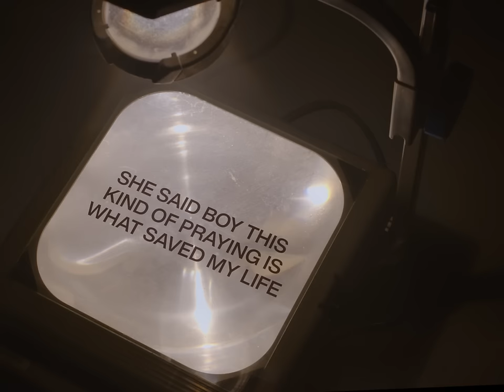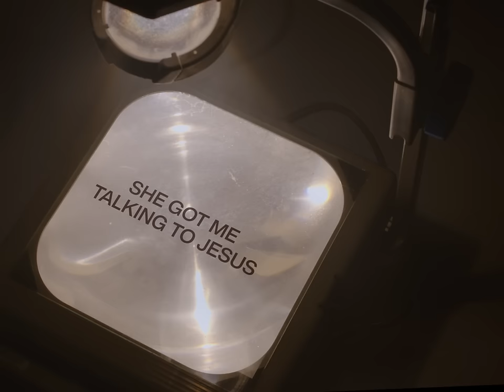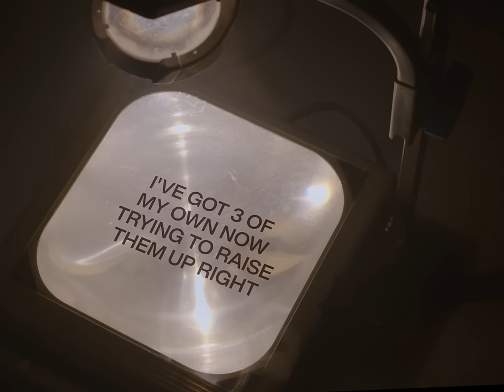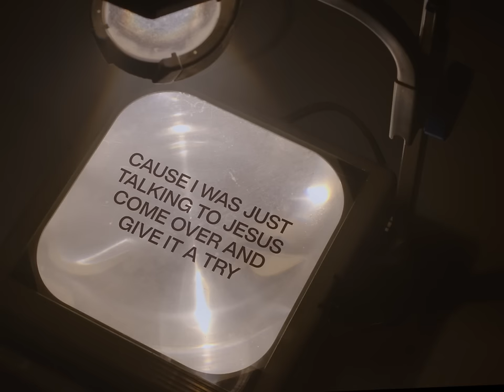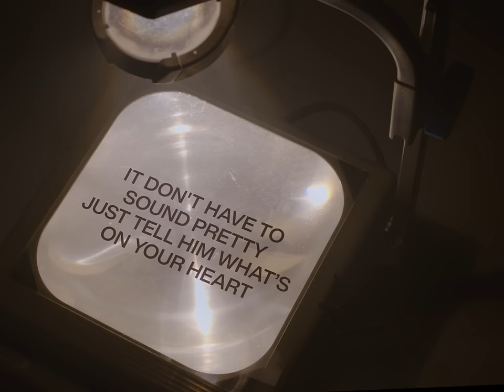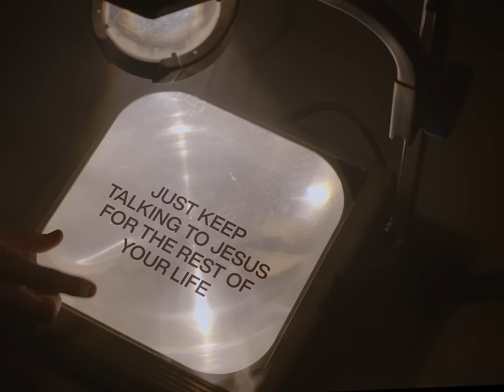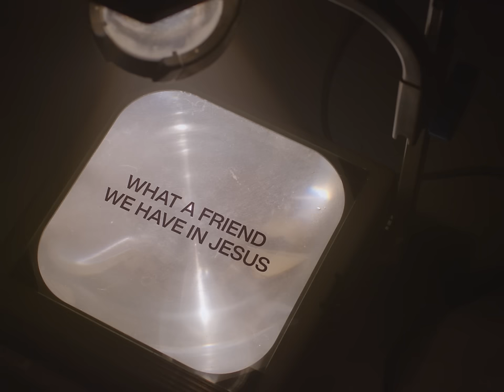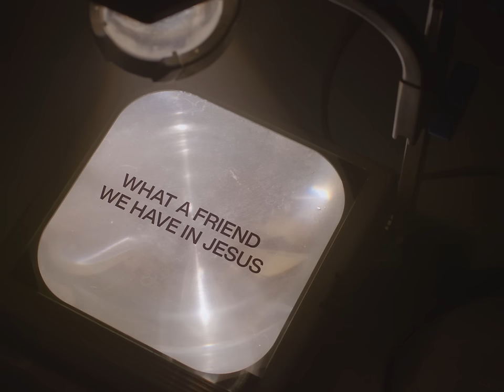Talking To Jesus | Official Lyric Video | Elevation Worship & Maverick City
The official lyric video of "Talking to Jesus" from the album, Old Church Basement, by Elevation Worship and Maverick City feat. Brandon Lake.

"Talking To Jesus" was written by Steven Furtick, Brandon Lake, Chris Brown

Lyrics:
Grandma used to pray out loud
By her bed every night
To me it sounded like mumbling
Like she was out of her mind
She said boy this kind of praying is what saved my life
You oughta try it some time
Now I know she was right

She was talking to Jesus
She’d been talking to Jesus for all of her life

Mama used to drag me to church
Sunday mornings and Wednesday night
Khaki pants and a polo shirt
Boy I put up a fight
She said, son, one day you’ll thank me for having God in your life
And yeah I know she was right
Yeah my mama was right

Oh

I've got 3 of my own now
Trying to raise them up right
My oldest is 15 and I remember what that was like
Trying to deal with the drama, trying to figure out the questions in life
I’ve been looking for a way to show him how to make it alright

Then he walked in my room while I was saying my prayers the other night
He said I’ll come back later, I can tell you got a lot on your mind
I said it’s not an interruption, you couldn’t have picked a better time
Cause I was just talking to Jesus, come over and give it a try

There’s no wrong way to do it
There’s no bad time to start
It don't have to sound pretty
Just tell him what’s on your heart
Cause it’s not a religion
It’s more like a friendship
Just talk to your Father
Like you are his kid

Just start talking to Jesus
You can talk to Jesus
Whenever you like

Just keep talking to Jesus

Written by Steven Furtick, Brandon Lake, Chris Brown
CCLI #: 7171559